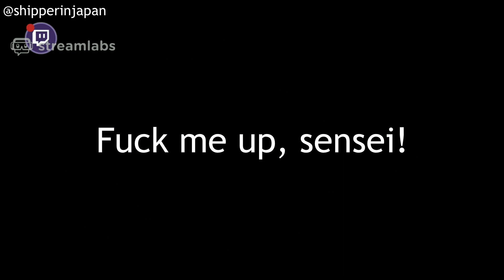Twst Chapter 5 Reaction Highlights [Spoilers!]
I stream and translate new Twst chapters as soon as they're released on my Twitch channel, so feel free to follow me for the fastest translations in the fandom ^^

As for seiyuu videos - I do have a few in mind that I would like to upload in the near future, so please look forward to them~